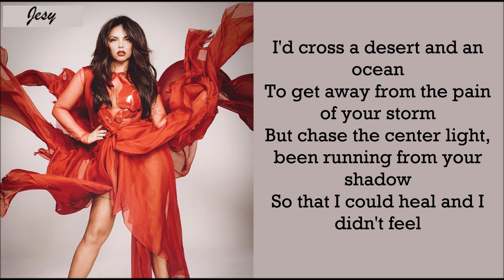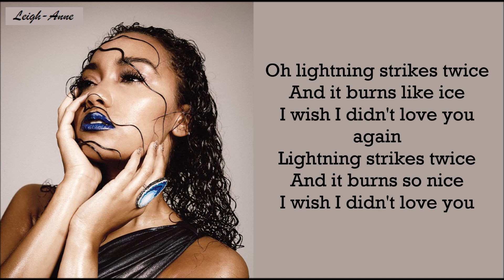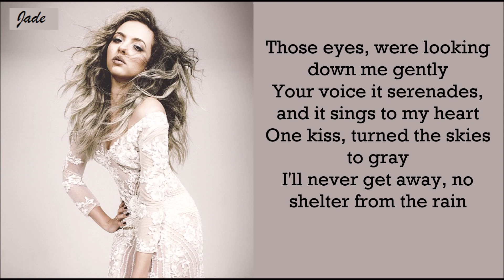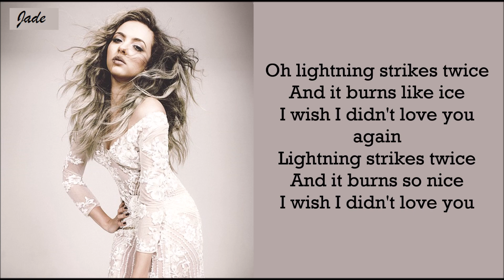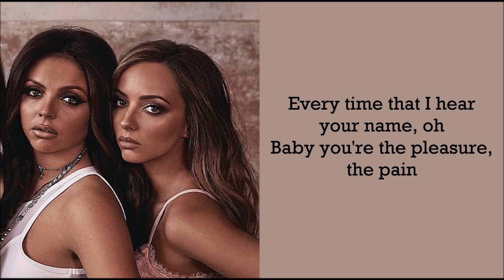Little Mix - Lightning (Lyrics)